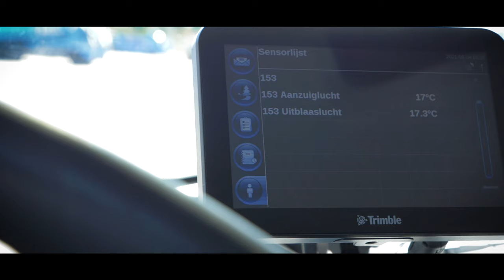Hoogvliet - Direct inzicht in de temperatuur, en makkelijk rapporteren!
De samenwerking met Hoogvliet kan als een succesverhaal worden gezien. Kees Twilt, operationeel manager transport bij Hoogvliet, vertelt meer over de voordelen van het T Comm systeem.